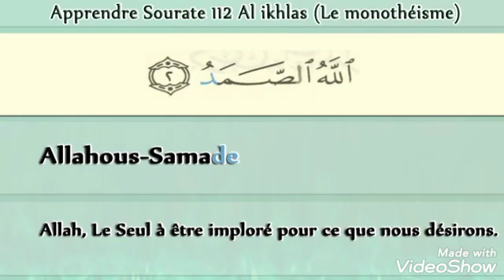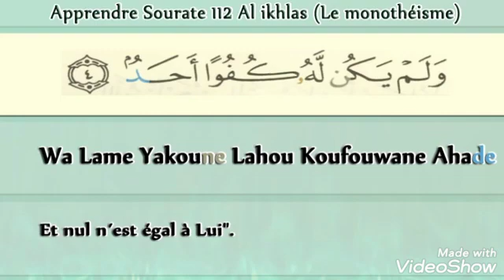Apprendre Facilement Sourate Al Ikhlas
Elle représente à elle seule, un tiers du Coran !

Le prophète saws à dit:
"Quiconque récitera la sourate Al Ikhlass 10 fois de suite, il lui sera construit par Allah un château au Paradis "

Rapporté par l'imam Ahmad et authentifié par Shaykh Al Albani

De nouveau Pas de panique, voici une vidéo qui nous permet d'apprendre tranquillement la sourate indispensable à la pratique de la prière .
À écouter en boucle en jouant le jeu de bien répéter à chaque fois et bi idniLAH ça rentrera rapidement dans nos têtes et nos cœurs. 🎧
Étant en apprentissage, il est tout à fait toléré de l'écrire et la lire PENDANT que l'on prie, et ce, jusqu'à ce quon la connaisse...
L'essentiel étant de commencer la prière sans attendre de connaître par cœur tel ou tel sourate...
C'est en pratiquant que l'on se perfectionnera.
On ne retarde plus, BismiLLAH on fait désormais parti des serviteurs d'ALLAH qui se prosternent🤲💞
 ouALLAHouTahLAH Ahleum

Puisse ALLAH azwajel nous faciliter l'apprentissage 🤲

Sheytane étant contrarié, il viendra nous déranger mais
NE BAISSONS PAS LES Bras ! !!
maudit soit il, n'a AUCUN pouvoir si ce n'est la "suggestion" donc
demandons à ALLAH exalté soit-IL, de nous guider, nous faciliter l'apprentissage et nous renforcer contre les waswas d'Iblis🤲 Ameen.

N'est ce pas agréable de (re) devenir un musulman à part entière ?
 qui avant de pratiquer le 4e pilier, pratique enfin le second 🤗

 N'est ce pas agréable d'avoir le cœur apaisé une fois que l'on sait ? ☺️
Et de devenir un vrai modèle COHÉRENT et crédible pour nos enfants💝

PARTAGEONS CES VIDÉOS POUR INCH'ALLAH voir ceux que nous  Aimons entrer pleinement dans la religion et/ou pourquoi pas,
être la cause d'une guidance pour un inconnu🤲

PARTAGEONS

 Alors, prêt(e) et motivé(e) à  poursuivre notre  préparation pour inch'ALLAH,
un ramadan 2020 bénéfique ? 🏆

Puisse ALLÂH azawajel nous faciliter l'apprentissage & la bonne compréhension 🤲

et recevoir au moins un modeste rappel quotidien 🤳
qui bi idniLAH nous sera bénéfique 🥇
ET
On partage Laaaaaargement

ALLÂHuma Balighna Ramadhâne
Ameen🤲

Puisse ALLÂH tabarakALLAH récompenser grandement les personnes auteurs des supports que j'ai utilisé 🤲